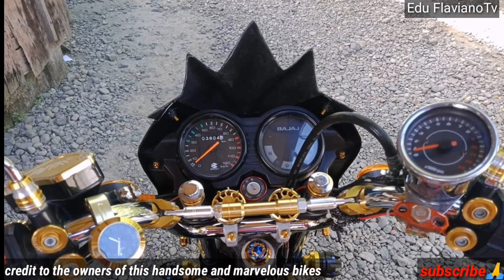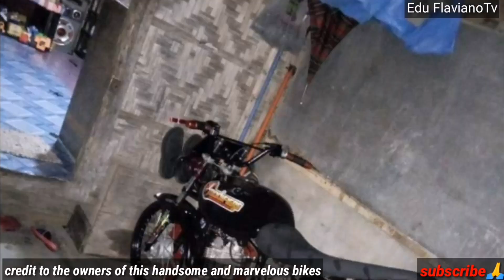BEST OF THE BEST PART 3! BAJAJ CT100 MODIFIED THAILOOK ANIME DESIGNS SPECIAL MODIFICATION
Bajaj ct100 thailook
Bajaj ct100 dragbike
Bajajct100 modified
Bajajct100 best of the best edition part 3
Bajajct100 motorshow
Bajaj ct100 dragrace
Bajajct100 Cafe racer
Bajajct100 vs bajaj 125
Bajaj vs mio
Bajaj 125 modified
Bajaj 125 thailook
Bajaj 125 motorshow